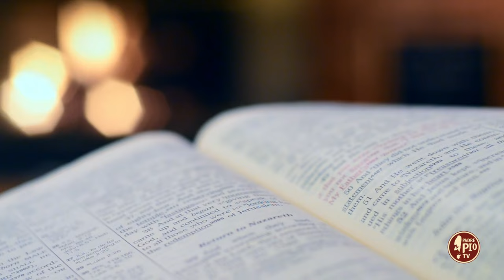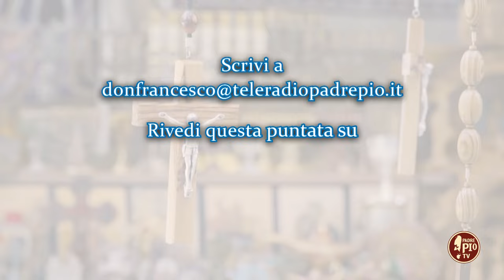Beata la Famiglia artigiana dell'affetto (Dritto al Cuore 17 Aprile 2024)